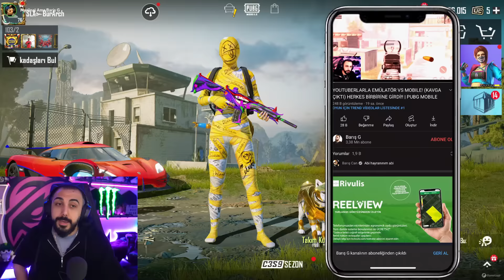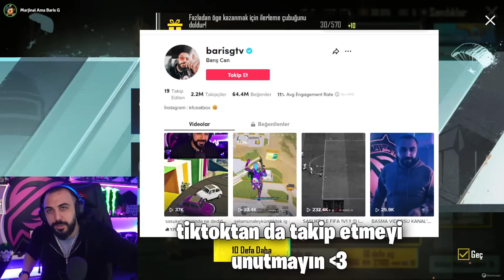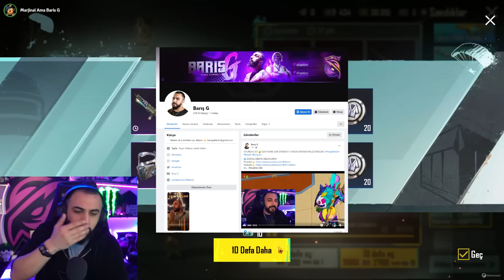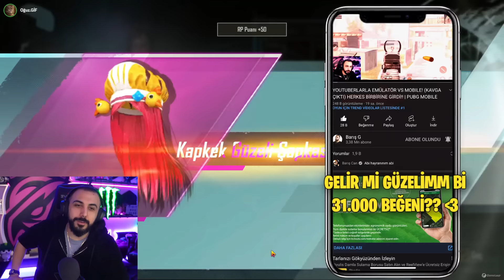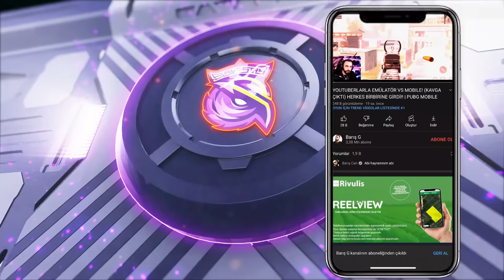İZLEYİCİME BELEŞ 9 BUZ DİYARI BİRDEN ÇIKARDIM!! 😮 İMKANSIZI BAŞARDIK DÜNYA REKORU!! | PUBG MOBILE